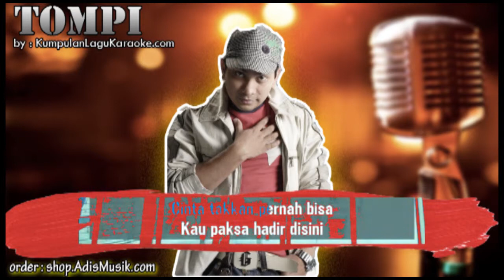SANDIWARA TOMPI Karaoke